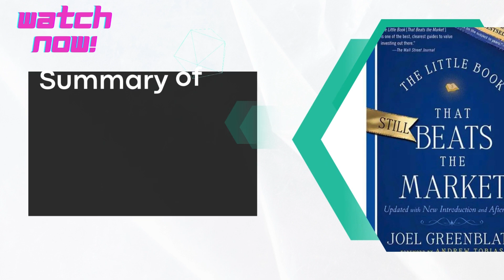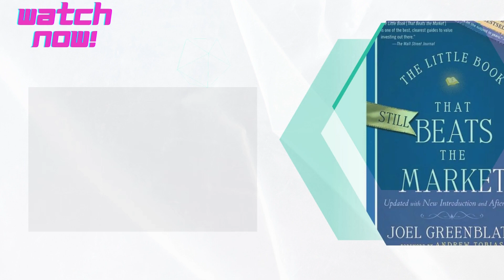Summary of The Little Book That Still Beats the Market: A Must-Read for Investors by Joel Greenblatt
Greenblatt introduces the "magic formula" for investing, a straightforward approach to finding undervalued stocks.